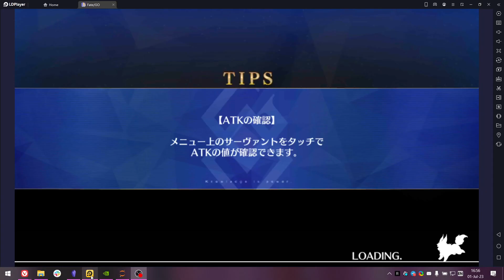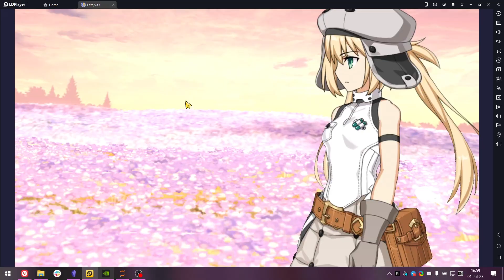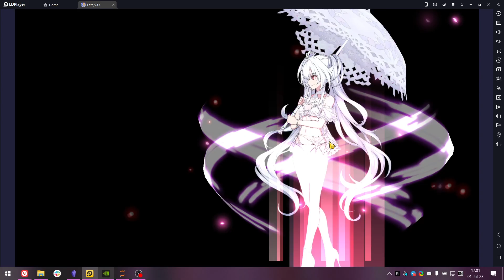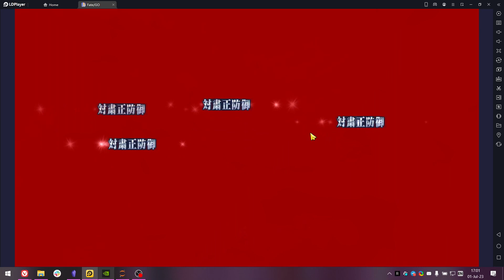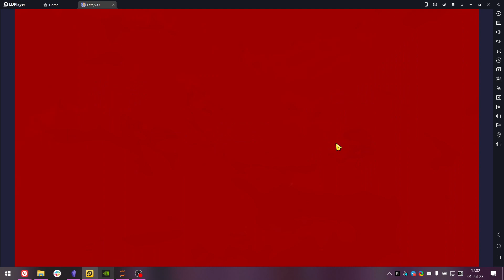The Unfair cat, part 3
I'm not sure what causes this one to end.
On NA it took forever.